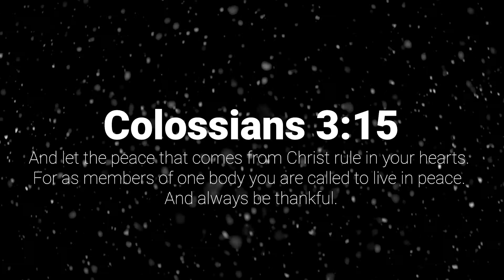Colossians 3:15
Today's verse is "And let the peace that comes from Christ rule in your hearts. For as members of one body you are called to live in peace. And always be thankful."